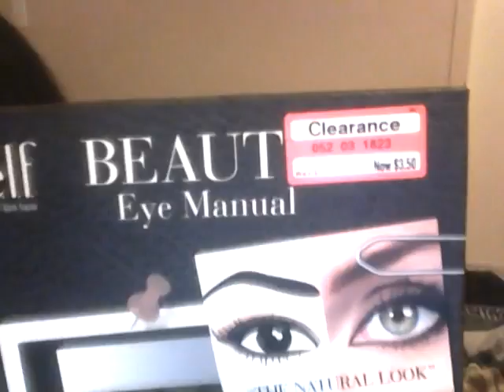Mini Haul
Hey everyone, i hope you enjoyed this little haul and a lil update on videos im going to be doing. So ill talk to you guys next time. Love you all!